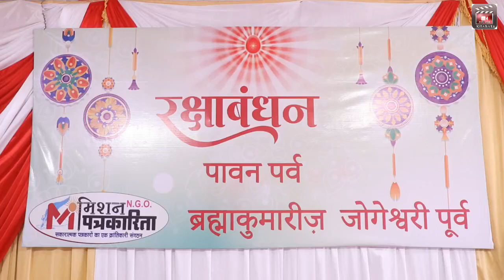मिशन पत्रकारिता और ब्रम्हाकुमारी सेटर जोगेश्वरी की ओर से अनूठी शैली में आयोजित सामुहिक रक्षाबंधन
मिशन पत्रकारिता और ब्रम्हाकुमारी सेटर जोगेश्वरी की ओर से अनूठी शैली में आयोजित सामुहिक रक्षाबंधन कार्यक्रम भावविभोर हुए लोग
संवाददाता / मुंबई
रविवार को जोगेश्वरी पूर्व में में मिशन पत्रकारिता औऱ ब्रम्हाकुमारी सेंटर जोगेश्वरी द्वारा आयोजित सामुहिक रक्षाबंधन कार्यक्रम के माध्यम से नागरिकों को भाई-बहन के पवित्र रिश्ते की महत्वपूर्णता को याद दिलाने का प्रयास किया गया। इस अनूठे कार्यक्रम में भाग लेने वाले लोगों ने अपने आत्मा को शांति और सद्गुणों की दिशा में मोड़ने का अवसर पाया।
कार्यक्रम का आयोजन श्याम नगर तलाव के ईच्छापूर्ति गणेश मंदिर हॉल में किया गया था। जहाँ पर एक शांतिपूर्ण और प्रेरणादायक वातावरण बनाया गया था। आयोजन के मुख्य अतिथि थे संगठन की प्रमुख, ब्रमाकुमारी सेटर जोगेश्वरी की मीनाबेन जिन्होंने इस महत्वपूर्ण दिन पर भाई-बहन के प्यार और समर्पण की महत्वपूर्णता पर अपने आध्यात्मिक विचार साझा किए।
इस अद्वितीय कार्यक्रम में समुदाय के सदस्यों ने विभिन्न आयामों में भाग लिया, जिसमें ध्यान और ध्यान-योग के सत्र, संगीत और कविता की प्रस्तुति, और पारिवारिक बंधनों की महत्वपूर्णता पर विचार-विमर्श शामिल थे। खासतौर पर तीन दिव्यांग छात्र सोपान काकडे ने अपनी मिमिक्री से, ज्योति मस्टेकर ने अपने नृत्य से तथा संजय लटके ने स्वागत गीत गाकर अतिथियों का मन मोह लिया।
मंच पर मौजूद फैमिली कोच रंजीत सिंह ने इस मौके पर एक साहसिक और उत्कृष्ट संवाद किया, जिसमें उन्होंने बताया कि रक्षाबंधन का त्योहार न केवल राशि-रोटी के प्रतीक होने के नाते, बल्कि एक आदर्श भाई-बहन के प्यार और समर्पण के प्रतीक भी है। उन्होंने यह भी महत्वपूर्ण बताया कि यह संबंध न केवल बाहरी रूपों में होते हैं, बल्कि आत्मा के स्तर पर भी होते हैं, और इसे बनाए रखने के लिए ध्यान-योग की आवश्यकता होती है। वहीं नारी सम्मान संगठन की अध्यक्षा सुंदरी ठाकून ने इस अद्वितीय कार्यक्रम ने समाज में भाई-बहन के प्यार की महत्वपूर्णता को फिर से स्मरण कराया और लोगों को एक-दूसरे के प्रति समर्पित होने की दिशा में प्रेरित किया।
मिशन पत्रकारिता के अध्यक्ष शैलेश जायसवाल ने इस अद्वितीय आयोजन के साथ-साथ, ब्रमाकुमारी सेटर जोगेश्वरी ने समाज के सदस्यों को ध्यान और साधना के माध्यम से आध्यात्मिक उन्नति की दिशा में मार्गदर्शन किया।
इस मौके पर मिशन पत्रकारिता द्वारा फिल्म जगत में अपने विशेष योगदान के लिए निर्माता, निर्देशक, लेखक तथा अभिनेता कुमार आदर्श को विशेष सम्मान दिया गया जो की UVT CINEMAS के संस्थापक भी हैं।
फिल्म अभिनेत्री कनक यादव ने इस सामुहिक रक्षाबंधन कार्यक्रम ने नगर के लोगों को एक दिन के लिए अपने दिनचर्या से बाहर निकलकर प्रेम और समर्पण के महत्व को महसूस करने का मौका दिया।
कार्यक्रम में अतिथि के रूप में राकांपा की राष्ट्रीय सचिव बबीता वर्मा, मराठी फिल्म अभिनेता प्रकाश पवार, अभिनेता हेतल पुनिवाला, अनुप कुमार, कास्टिंग डायरेक्टर फिरोज शेख तथा मशहूर अभिनेत्री कनक यादव, अभिनेत्री और मॉडल निकिता नेगी, प्रगति जायसवाल, लेखक/निर्देशक- याशिका सिंह पत्रकार काजल मिश्रा, तथा मिशन पत्रकारिता नेशनल लिगल हेल्प कमेटी के मुंबई सचिव तथा लॉयर गिरिश मिश्रा आदि मान्यवर लोग मौजूद थे।
जबकि कार्यक्रम को सफल बनाने में मिशन पत्रकारिता के मुंबई सचिव सुनिल पवार, स्थानीय विधायकर व पूर्व मंत्री रविंद्र वायकर, भाजपा मुंबई सचिव ज्ञानेश्वर सावंत, संस्था के प्रवक्ता व वरिष्ठ पत्रकार अरूण कुमार कमल, उपाध्यक्ष मीर अंसारी, मिशन पत्रकारिता वूमन झोन की ठाणे अध्यक्षा रानी मालती गुप्ता, राजू उर्फ दशरथ मलार, सुशिला कनोजिया, दिपक कतपरा, नितेश परमार, आंचल कनोजिया, मुन्ना मलार, संजू टोपो, फोटोग्राफर अरूण जलवानी उर्फ़ अरुण फिल्मी, कार्यालय सहायक प्रिती गुप्ता आदि ने भरपूर मेहनत की।